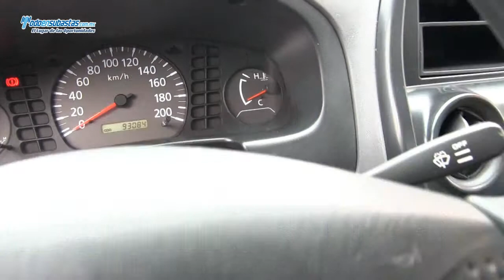NISSAN NP300 Chasis Cabina A/A D/H Caja Seca / 2011